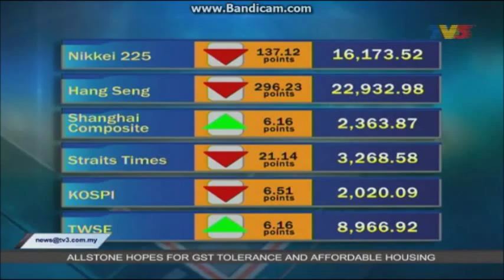Bizworld TV3 stock market indices 30.9.2014